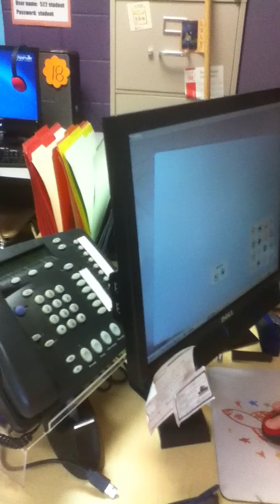WeAreTeachers Grant Winner Belinda M.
Belinda submitted a teaching idea and won cash and a Flip Video Camera from Lumens Ladibug and WeAreTeachers. This video shows what she did with her winnings.